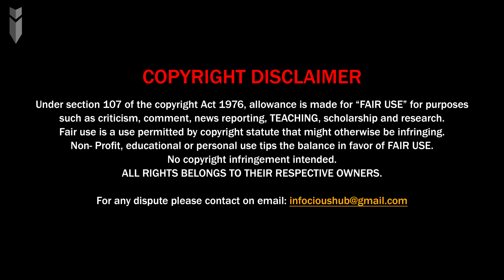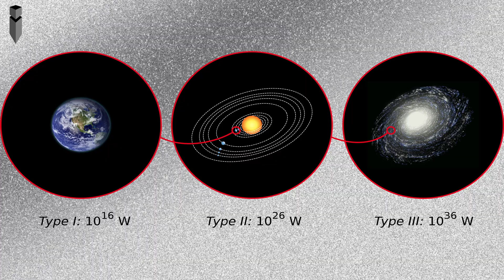How Advanced is a Type-3 Civilization? | [4K]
Type 3 is the final type of civilization in the original proposal of the Kardashev scale. In this video, we'll discuss the possible achievements and advancements of a Type 3 civilization.

Reference/Credit:
I recommend reading "Physics of the Future" by Michio Kaku, as it extensively covers the topic discussed in this video.